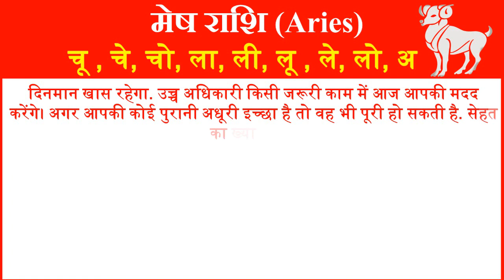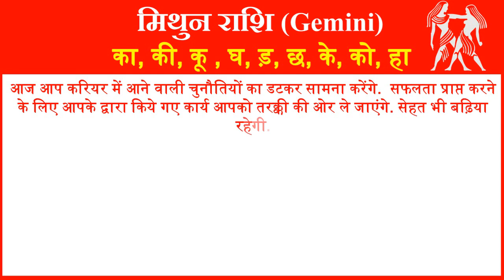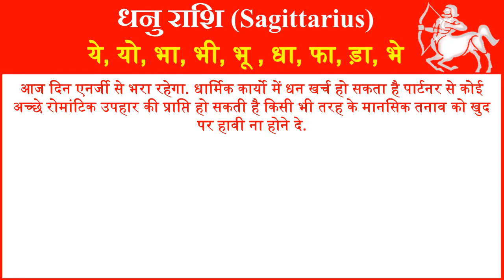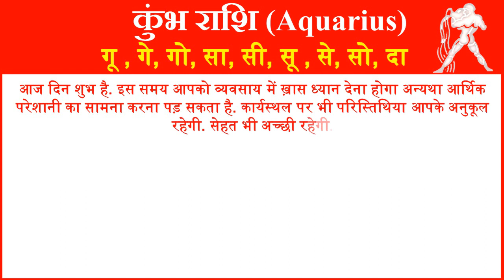Aaj ka Rashifal in Hindi Today Horoscope Daily | Rashifal Horoscope 2021 | राशिफल 22 अक्टूबर 2021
आज हम आपको 22 अक्टूबर 2021 का राशिफल हिंदी में बताने जा रहे है यहां पर आप सभी 12 राशियों का दैनिक राशिफल जान सकते है. तो आईये जानते है सभी 12 राशियों के लिए 22 अक्टूबर 2021 आज का राशिफल (22 October ka Rashifal) कैसा रहेगा.